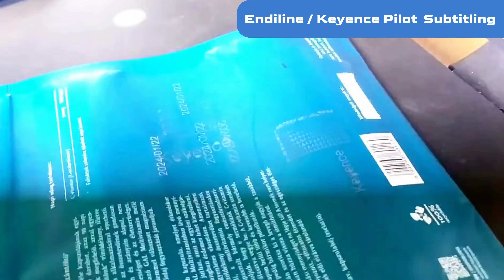Endiline - Keyence lézer feliratozás - Endiline - Keyence laser marking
Az Endiline kft, és a Keyence Magyarország, közös projektje látható a videón. Sok gyártónál jelent problémát, hogy egy adott helyre kell feliratozni dátumot, vagy sorozatszámot. Amennyiben viszont ferdén érkezik a feliratozó fej alá a termék, a feliratunk is ferde lesz, ami nem megengedhető a mai világban. A selejtek minimalizálása, és az esztétikus feliratozás miatt a Keyence szenzor detektálja a tasak pozícióját, és információt küld a Keyence lézer feliratozónak, hogy milyen szinten kell kompenzálnia a feliratot, hogy a tasakkal párhuzamos legyen a felirat.
The joint project of Endiline kft and Keyence Hungary can be seen in the video. For many manufacturers, it is a problem that a date or serial number must be written in a specific place. If, on the other hand, the product arrives under the labeling head at an angle, our inscription will also be at an angle, which is unacceptable in today's world. Due to the minimization of scraps and aesthetic labeling, the Keyence sensor detects the position of the bag and sends information to the Keyence laser labeller about the level at which the label must be compensated so that the label is parallel to the bag.